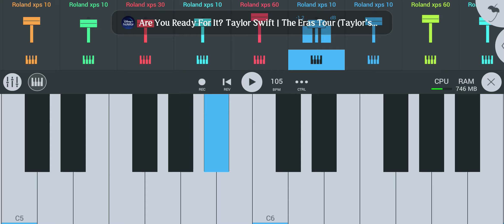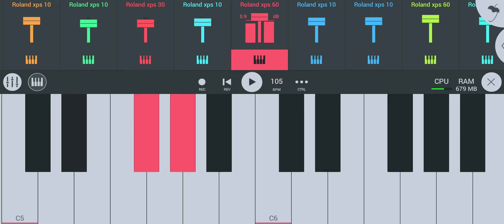tarpa music 2024| khandeshi song Inew tarpa video song top music Tarpu#tarpa king musical Dj tarpa